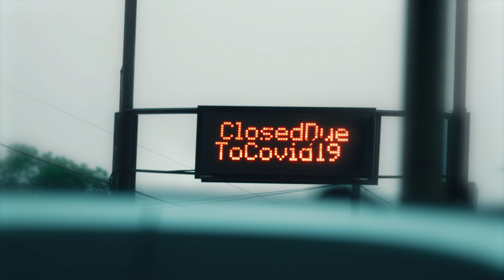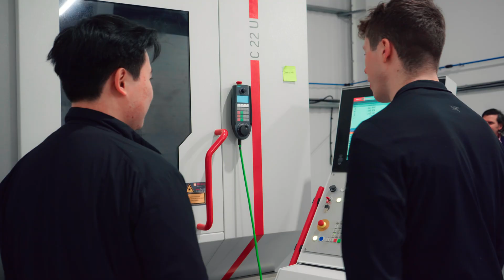Forge Industrial Acceleration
Isembard builds the world’s fastest high-precision factories at a drastically lower cost base. Our mission is to forge industrial acceleration for the UK and its allies.